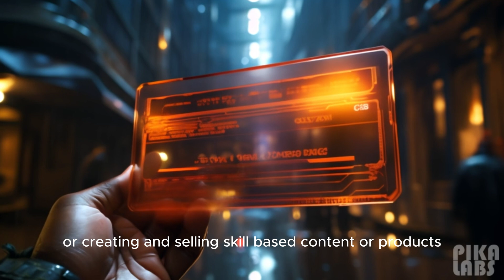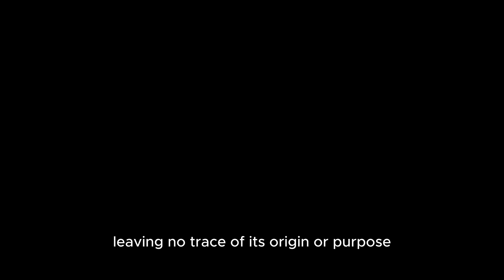This is what happens when Humans and AI Become One Entity: 2069 | Sci Fi Doc.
Hello Everyone! We will speculate the incredible possibilities that lie ahead in the realms of future technologies, the Future of AI, and future space exploration. Our goal is to combine science fiction with reality, providing a glimpse into the future of the world and the advancements in technology.

We will Explore the frontiers of the future of artificial intelligence. We will be exploring inventions of the future and diving into the future of space colonization. We will also make Timelapse videos of the future. Which will showcase a timelapse of the future of the world, space, and AI. The Timelapse Future videos are our favorite to make.

Thank you for joining us on this journey. All scripts are handwritten and we put a lot of work into this Sci-Fi Future Documentaries so thank you if you are watching! FutureTechnologies FutureOfSpace FutureTechnology FutureBusinessTechnology Superintelligence ArtificialIntelligence InventionsOfTheFuture ScienceFiction FutureOfTheWorld TimelapseOfTheFuture #2050

We put a lot of effort into our videos and any feedback is recommended. With a team of four, all of our ideas are meticulously chosen and all scripts are handwritten. We thank you for joining us on this journey.